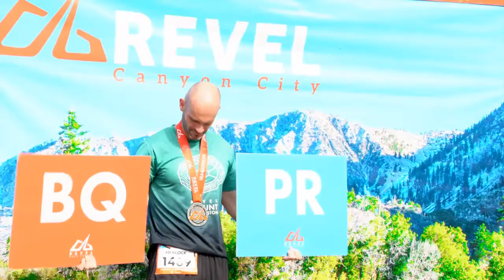2016 REVEL Canyon City Marathon: Don Aquino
Don Aquino in the 2016 REVEL Canyon City Marathon.